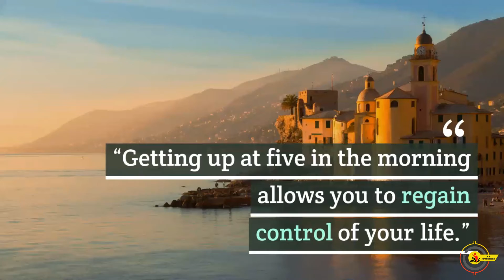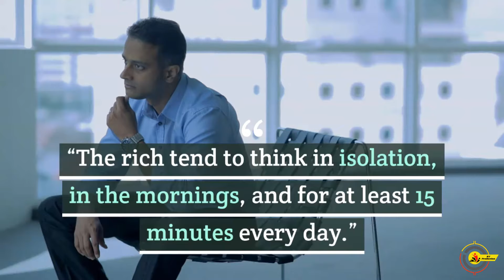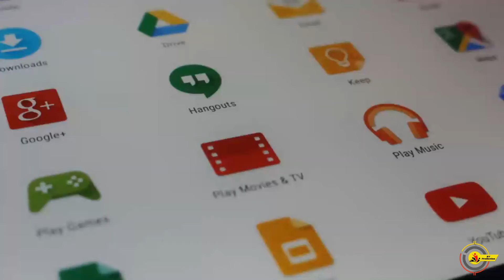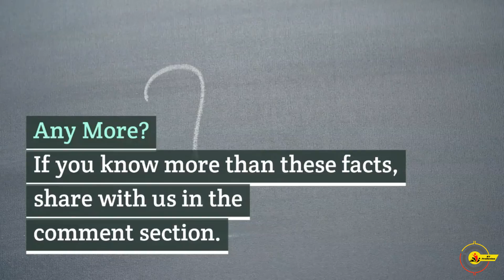7 Habits of Most Successful People by Stephen Covey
We all must know about the habits of successful people. What's their efficiency that makes them different from others? It is not difficult at all as we just have to follow the rules to win the game.  They live healthier and happier than the general society members. In this video, you will find out the 7 stunning habits of successful people that you can easily adobe and become one of them. Go ahead
If you want to connect with RY-Production on other social media accounts, Click the links given below:

Keep Loving
Keep Supporting
Keep Smiling